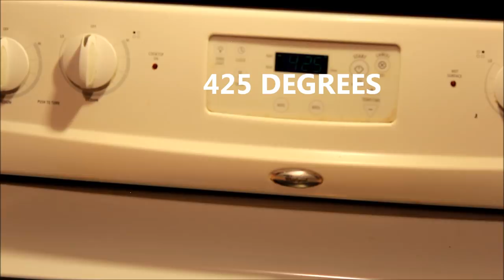''SPICY HONEY'' ''CHICKEN WINGS'' MUKBANG RECIPE/ COOKING WITH GOLDMOUTH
GOLDMOUTH
MONTGOMERY, ALABAMA
36109